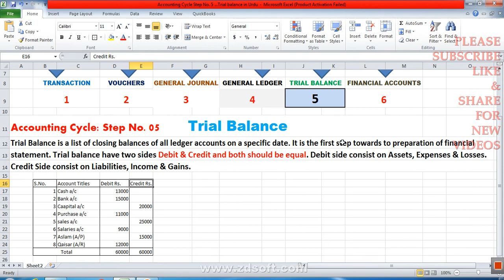Introduction to Accounting_What is Trial Balance in Urdu / Hindi _ Accounting Cycle Step No.05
Introduction to Accounting_What is Trial Balance in Urdu / Hindi _ Accounting Cycle Step No.05 by the education forum..